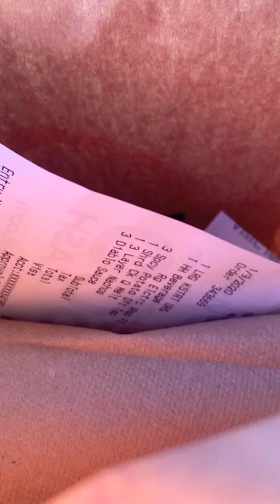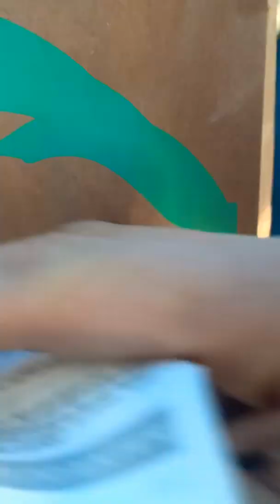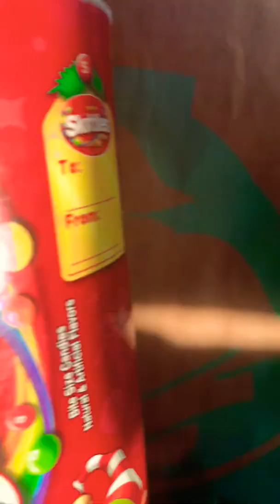Season One “Episode 1” Don’t do it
:D Yay!